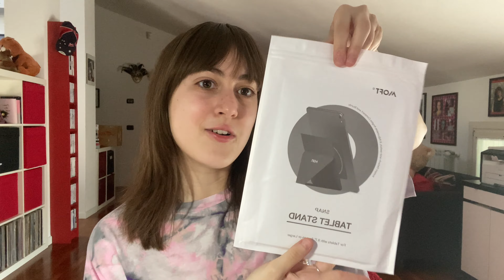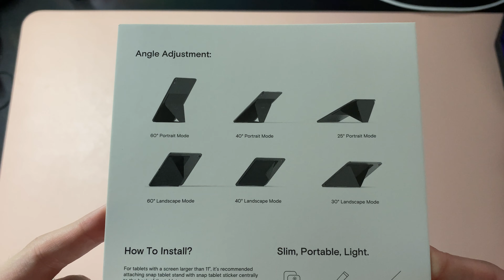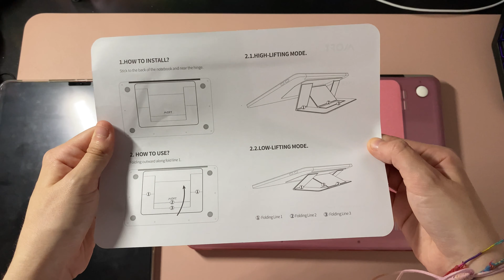STUDY VLOG ~ Exams edition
❤️❤️❤️READ ME❤️❤️❤️

Vale fino al 15 luglio, 10% di sconto sul vostro ordine!
LINK PRODOTTI:
Mi chiamo Megan
Ho 20 anni
Ingegneria Elettronica
Spero di avervi divertito guardando questo video💘
Instagram del canale: @_its_megan._ (profilo principale)💖
Instagram: @_its_Tiffany._thepug (profilo del mio cane xD)💗
LE MIE COMPARI:

INTRO: @michelle.languages (on insta)
Storybook (Prod. by Lukrembo)